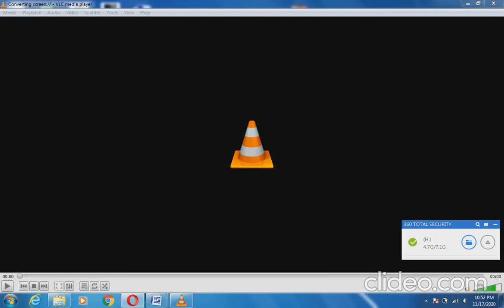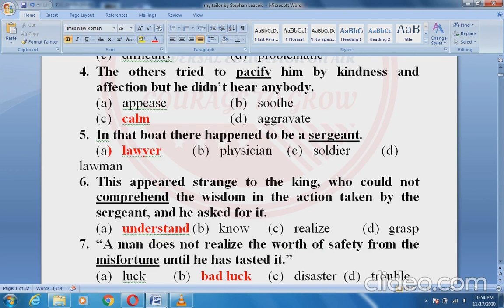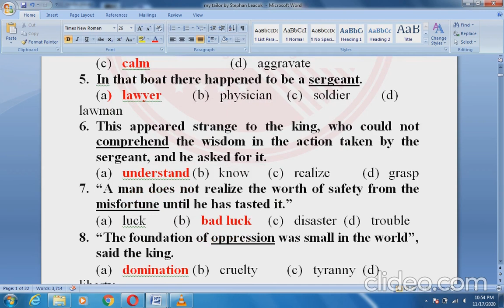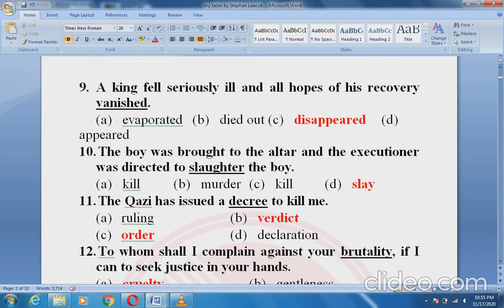Gulstan e Saadi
synonyms of the chapter